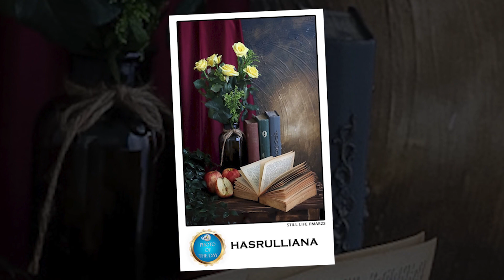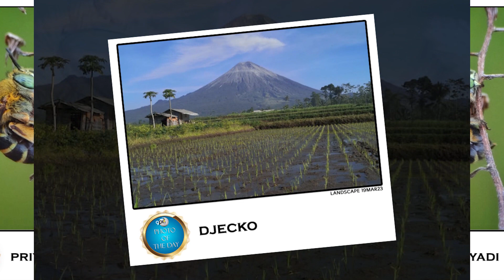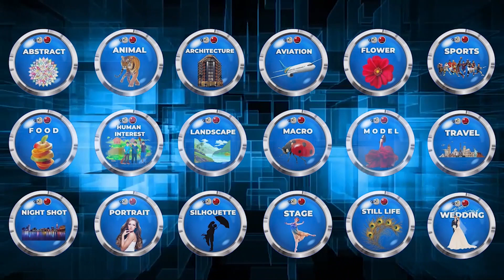Gallery Photography Indonesia - Photo Of The Day March 2023 - Group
Congratulations!
Photo Of The Day March 2023 Gallery Photography Indonesia